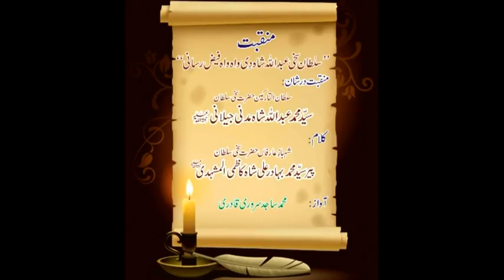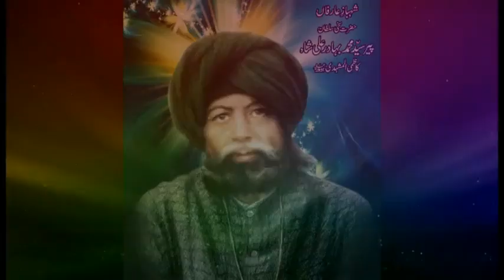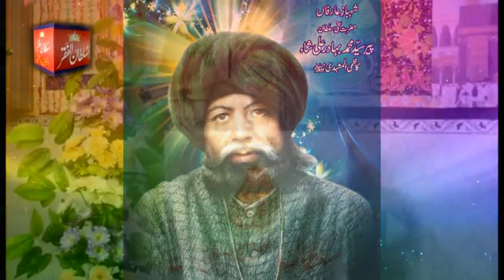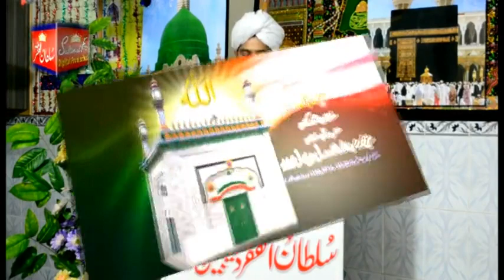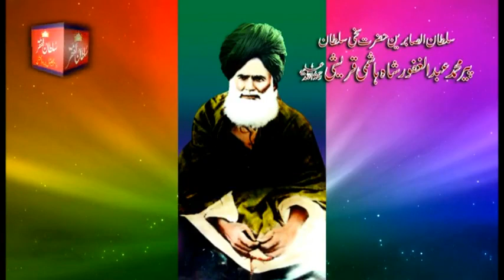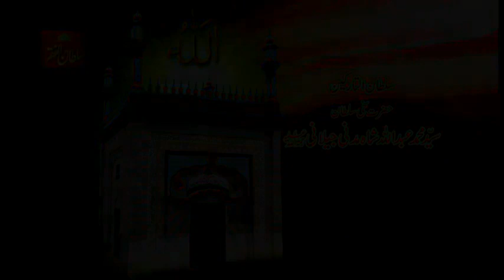Kalam Bahadur Ali Shah | Sultan Sakhi Abdullah Shah Di Wah Wah Faiz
kalam Pir Bahadur Ali Shah = Sultan Sakhi Abdullah Shah Di Wah Wah Faiz Rasani,Manqabat Dar Shan Sultan-ul-Tarkeen Hazrat Sakhi Sultan Mohammad Abdullah Shah Madni Jillani R.A